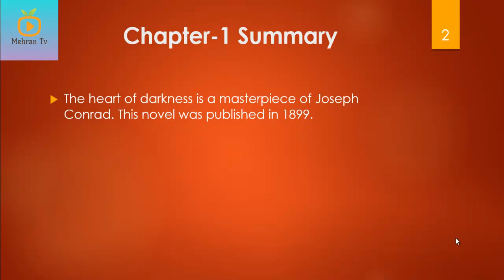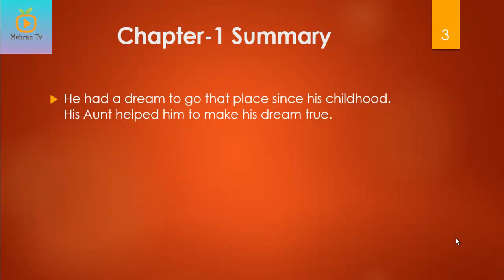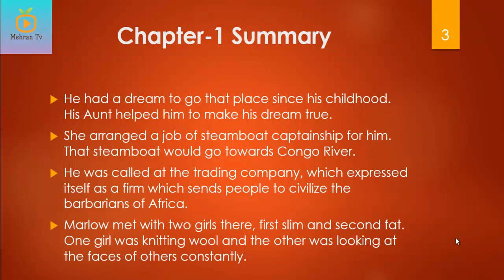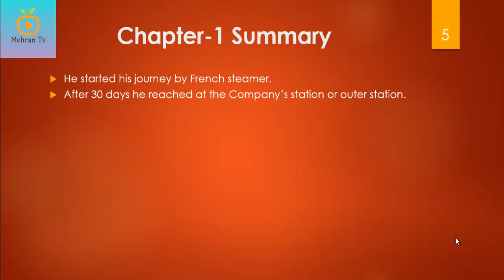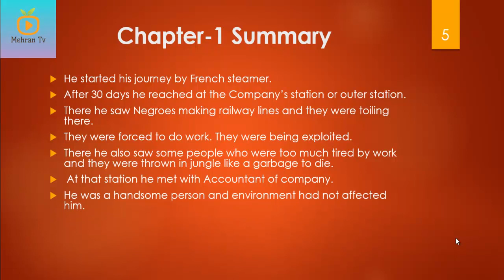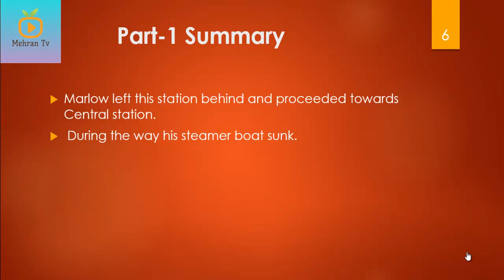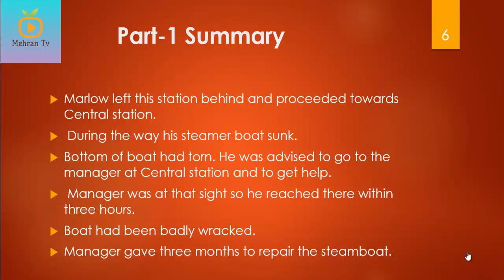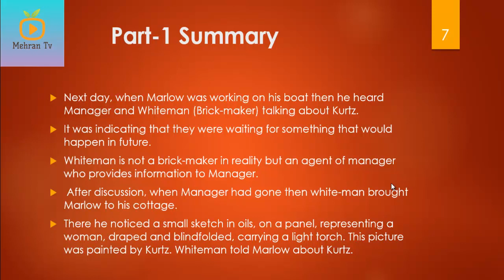Heart of Darkness by Joseph Conrad summary in Urdu, Hindi| Part 1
The heart of darkness is a masterpiece of Joseph Conrad. This novel was published in 1899. In this novel Conrad tried to expose the reality of British colonialism and Imperialism.